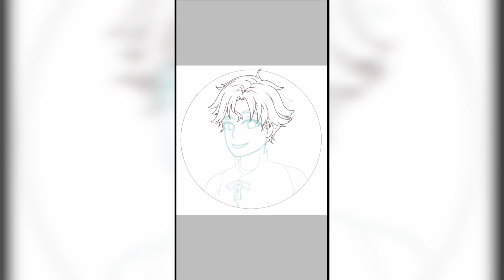[Speedpaint] Smug Boy (#113)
-This character belongs to LyraJadeDraws1576.

-Personagem pertence a LyraJadeDraws1576.